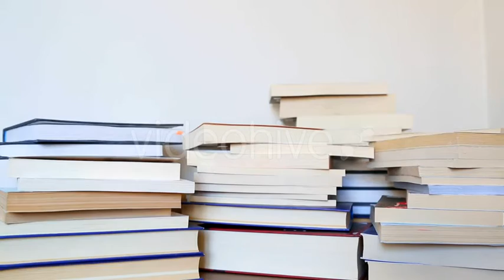Books (Stock Footage)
Books timelapse. Full HD 1920×1080.

If you are the author of this project and believe any that the use of the project preview on this channel are not legitimate, please write to e-mail and we will resolve this issue. Unlimited Video Footage downloads for a single monthly fee Access to millions of creative elements with unlimited downloads.